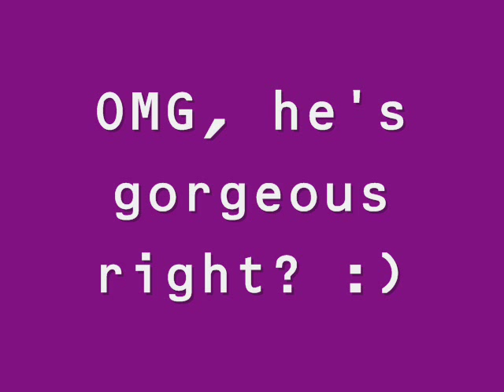Zach Roerig - Matt Donovan - In My Head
Pictures of the one and only... Zach Roerig :)